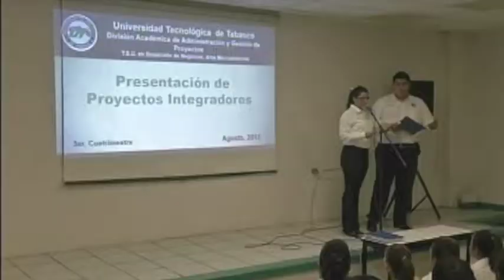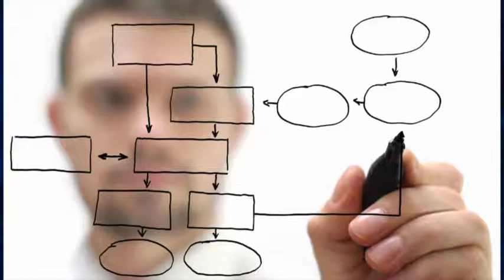SintoníaUTTAB - InMarc - Seguridad Industrial en el Trabajo